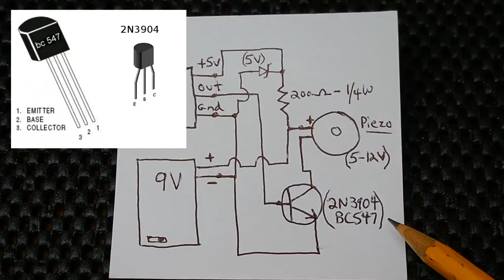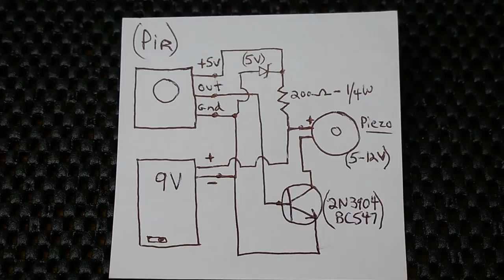How To Make A Portable Motion Detecting Alarm(PIR)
Learn how to make a super compact, very loud, passive infrared(PIR) motion alarm. This alarm has up to a 30 foot detection range, and only draws 20-25ma from a 9V battery. Ideal for all indoor uses, or outdoor before sunrise or after sundown. This video shows exactly what you need, how to put it together, and you'll also see a demonstration. Enjoy!

(Purchase supports my channel)

Doing so helps to ensure that many more videos will be uploaded to my YT channel in the future. (Views are absolutely essential to ensure this channel remains in an active state)***